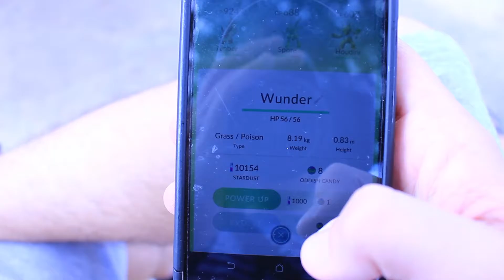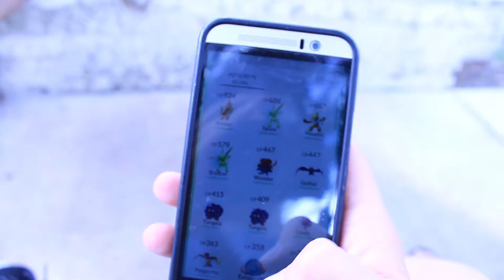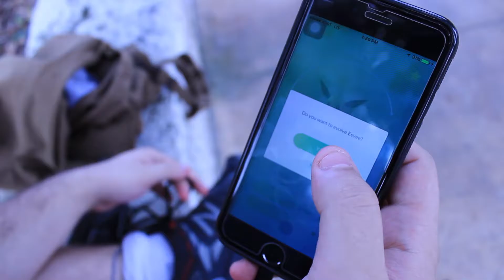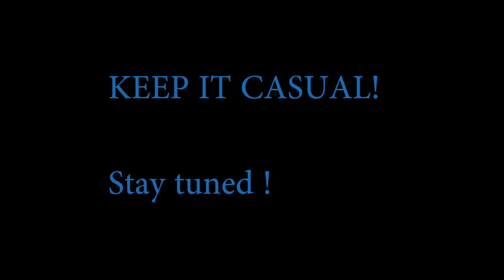POKEMON GO | Fast XP - New Friends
Off on our second adventure in the world of PokemonGO! We've been leveling up and are so anxious to post more GO content , If you haven't tried the game yet , we highly suggest downloading it!